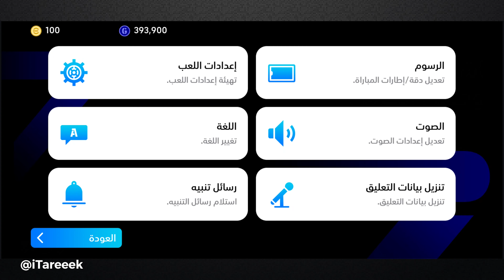كيفية تشغيل التعليق العربي في بيس 2025 موبايل | eFootball 25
تبحث عن كيفية تشغيل التعليق العربي في بيس 2025 موبايل | eFootball 25 ؟ في هذا الفيديو، طريقة اضافة التعليق عربي بيس موبايل، سنوضح طريقة تفعيل المعلق العربي في بيس 2025 ، إذا كنت تتساءل كيف اضيف التعليق العربي في بيس أو كيف أشغل معلق عربي في بيس 2025، سنتناول أيضًا كيفية تنزيل صوت المعلق العربي في بيس.